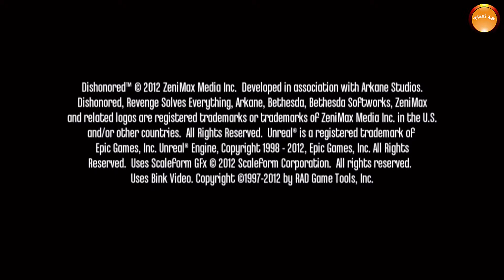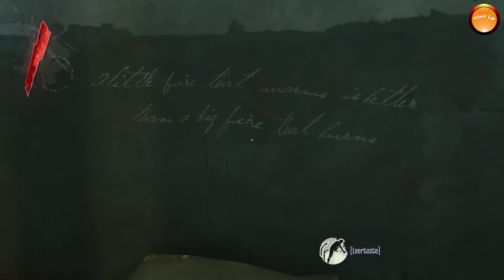Dishonored #001 Let's Action * Der Anschlag * [Let`s Play] [deutsch] [gameplay]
► Let's Action - Dishonored
► Folge #001
► Der Anschlag

Achtung: USK18

Dishonored: Die Maske des Zorns ist ein spannungsgeladener Action-Thriller in beklemmend realistischer Ego-Perspektive, in dem Sie in der Rolle eines Assassinen mit übernatürlichen Fähigkeiten schlüpfen. Entehrt als Gardist der Kaiserin und getrieben durch das flammende Gefühl des Verrats, befinden Sie sich auf einem unerbittlichen Rachefeldzug.

SPIELGESCHICHTE:
Kombinieren Sie die Ihnen zur Verfügung stehenden gewaltigen Kräfte, Waffen und Ausrüstungsgegenstände auf unterschiedliche Weise mithilfe des flexiblen Kampfsystems. Nehmen Sie das Schicksal in die eigene Hand und entscheiden Sie ob Sie Ihren Opfern direkt gegenüber treten oder doch lieber die Vorteile der Dunkelheit nutzen um Ihre Ziele zu erreichen. Der Ausgang jeder Missionen hängt von vielen Faktoren ab, doch letztendlich immer von Ihrer Entscheidung. Was Sie auch tun, Ihre Taten und Entscheidungen werden die Welt von Dishonored: Die Maske des Zorns für immer verändern!

«Dishonored: Die Maske des Zorns»
Offizielle Seite:   Entwickler: Arkane Studios

Vielen Dank! an das Entwickler Team der Arkane Studios!